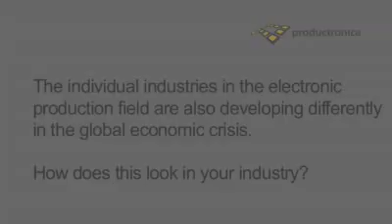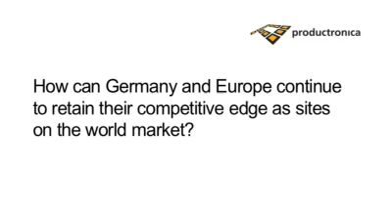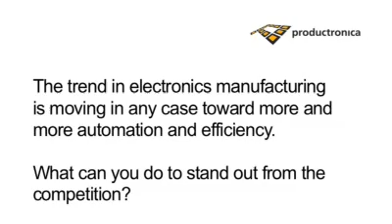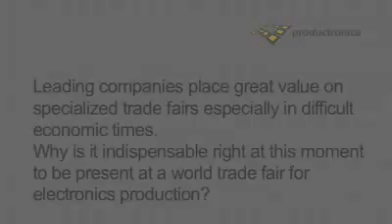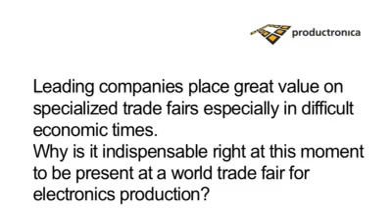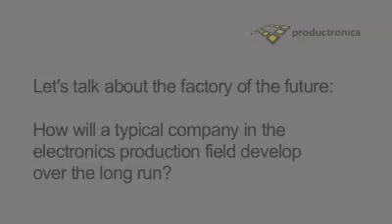productronica Interview with Günter Lauber, CEO Siemens Electronics Assembly Systems GmbH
Video contains answers on the following questions.

1. General Situation in the Electronics Production Industry
1.1The individual industries in the electronic production field are also developing differently in the global economic crisis. How does this look in your industry?
1.2In your opinion, what are the success factors in difficult economic times?
1.3What role does innovation play in times of crisis?
1.4How can Germany and Europe continue to retain their competitive edge as sites on the world market?
What challenges do you see here?
1.5How important do you think the cooperation between science and business is in electronics production?
1.6What can we learn from the crisis?
1.7Lets talk about the next generation: the need for engineers remains acute despite the economic crisis. What are you doing to spark the enthusiasm of the younger generation for a technological education?

2. Trend Technologies and Focus Areas
2.1What challenges must your company master on the technological level?
2.2The trend in electronics production is moving in any case toward more and more automation and efficiency. Where do you see the limitations?
2.3At productronica 2009, there will be considerable focus on photovoltaics. What do you think the significance of this market will be in the future?

3. productronica 2009
3.1Leading companies place great value on specialized trade fairs especially in difficult economic times. Why is it indispensable right at this moment to be present at a world trade fair for electronics production?
What do you expect from this years productronica?
3.2Which of your product highlights at productronica can you already reveal to us?

4. Looking into the Future
4.1What, in your opinion, are the trends in electronics production?
4.2Lets talk about the factory of the future: how will a typical company in the electronics production field develop over the long run?